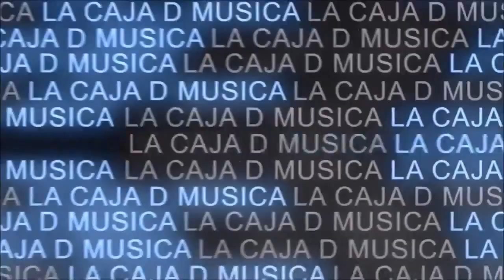LACAJADMUSICA.ORG | CONCIERTO GILBERTO GIL | JAVIER CÁMARA ENTREVISTA| JULIO 2015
Redactora : Marta Sánchez / David Fraile
Cámara : Emilio García
Montaje : Ruth Morales